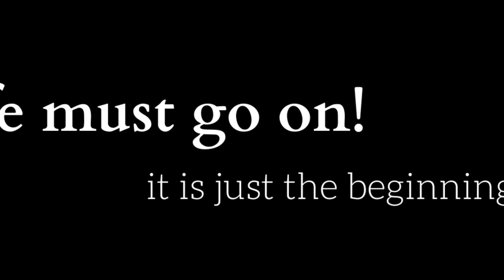সবাই মিলে একসাথে পিকনিক করলাম | Picnic VLOG | ETC Video Library.